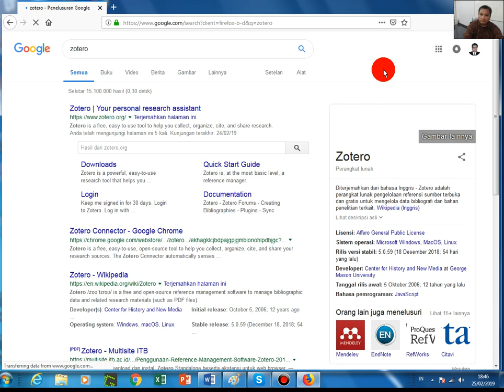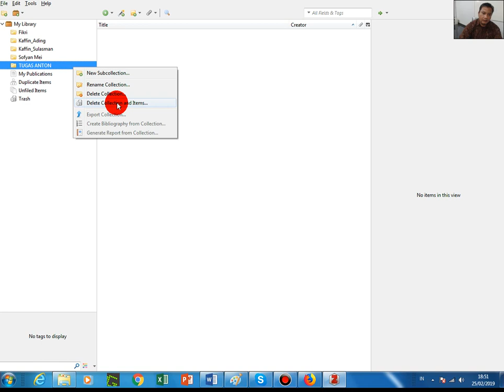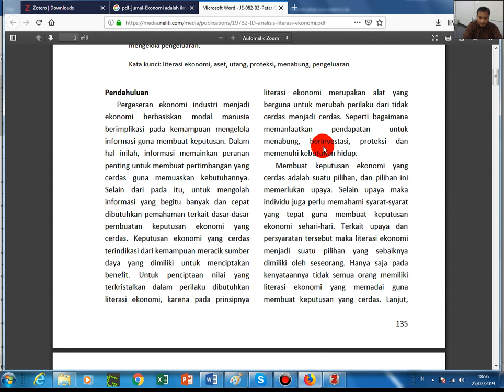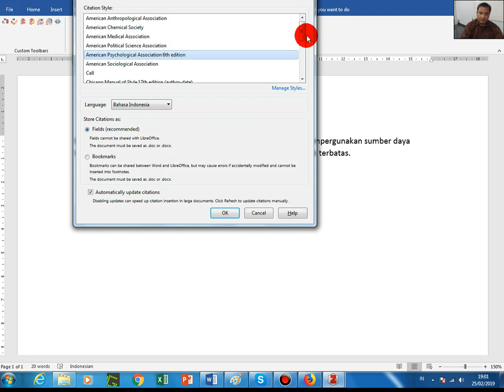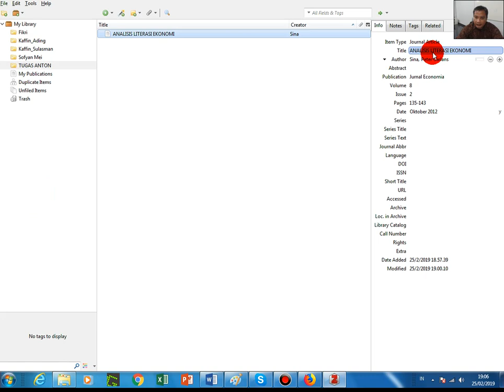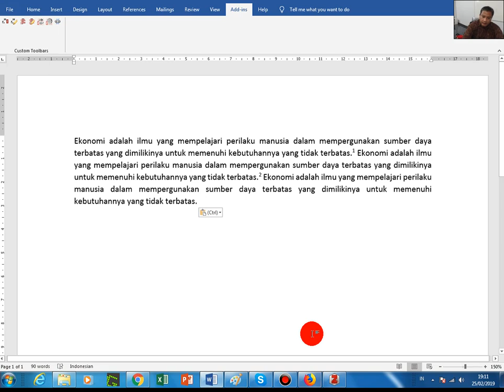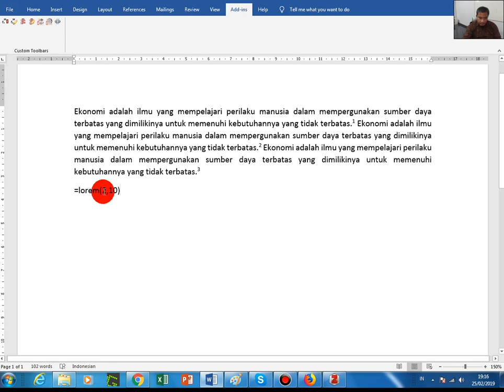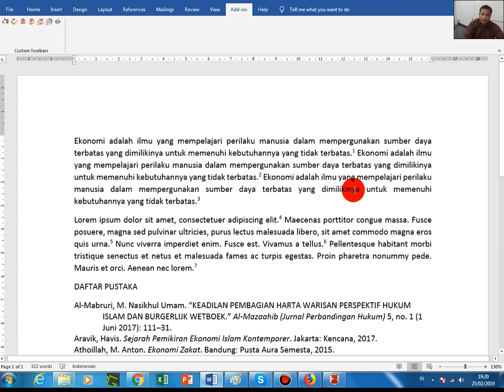install zotero firefox